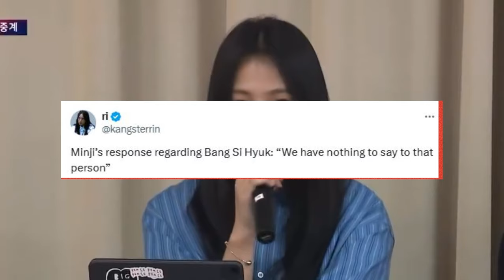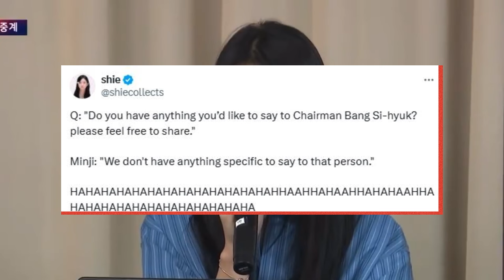NewJeans’ Minji Is Savage AF When Asked To Send HYBE’s Bang Si Hyuk A Message